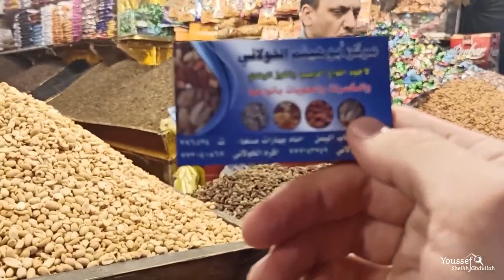جولة ليلية صباحية في شوارع العاصمة صنعاء. القديمة. لعبة البرع الزبيب الصنعاني ❤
جولة في ليلية  صباحية في شوارع العاصمة صنعاء. القديمة. لعبة البرع الزبيب الصنعاني